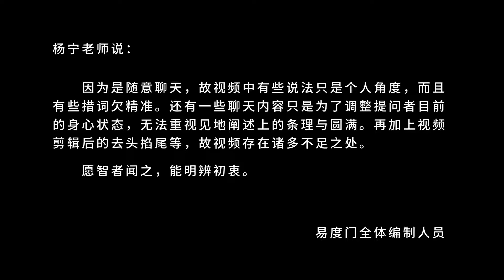空你的六根是先从不定义开始 易度门 聊天室汇辑2018年3月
空你的六根是先从不定义开始
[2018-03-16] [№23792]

Last update at 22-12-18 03:26:57